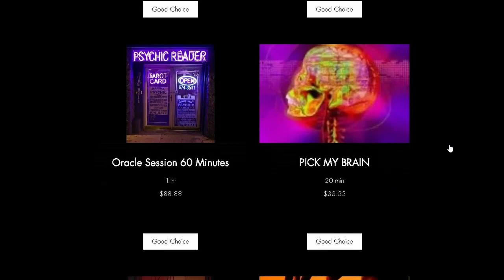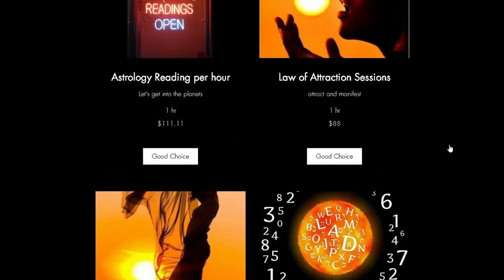Welcome to the Priestesshood!